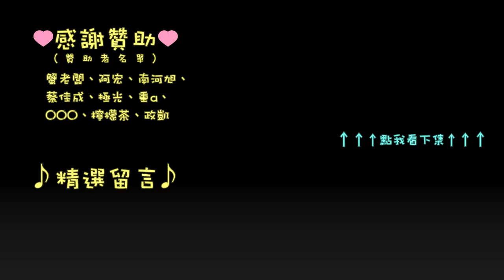千鳥「BATTLEFIELD1」飛行員 #27 當年勇 - 19 destroyed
單場征服 19 擊落！目前為止最高記錄～
大家來看看有加速器時代的火箭機到底有多強！